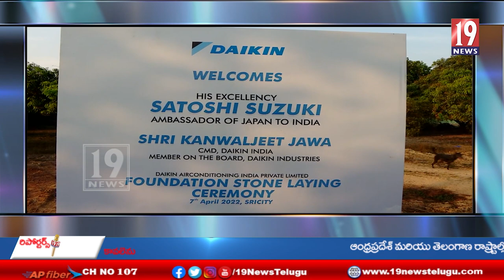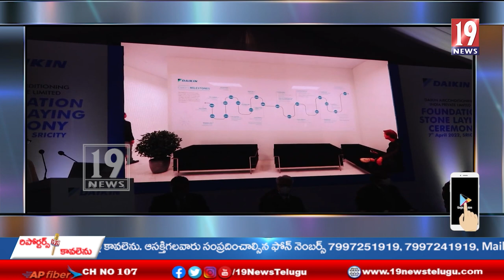శ్రీసిటీలో డైకిన్ ఏసీ తయారీ పరిశ్రమకు శంకుస్థాపన -